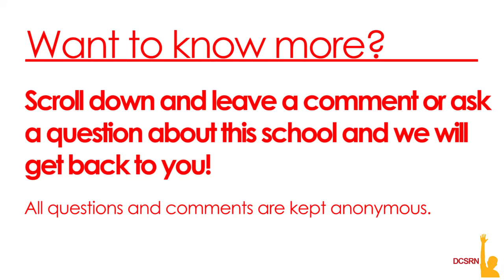2017 Washington Latin PCS Middle School Lunch